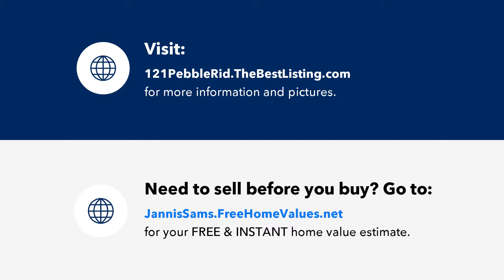121 Pebble Ridge Drive NW, Cleveland, TN Presented by Jannis Sams.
121 Pebble Ridge Drive NW

Contact Jannis Sams for more information.

Tree-rific Lot.  Almost an acre of pure natural beauty ideally suited for the home of your dreams.  Located in a desirable established neighborhood, Candys Creek school zone, and everything important. Public water & electricity available.  Bring your builder and your plans with you!